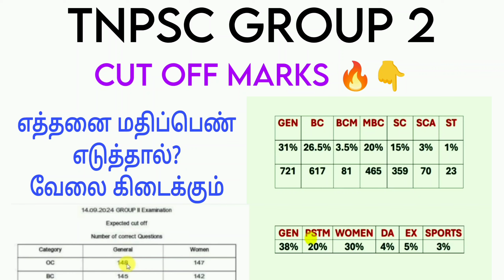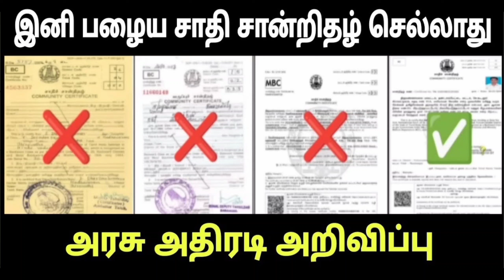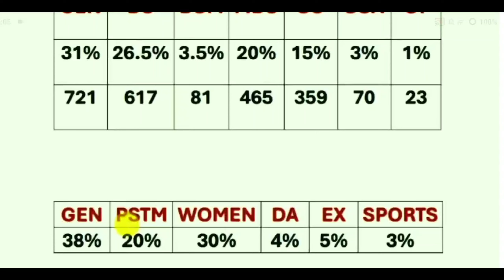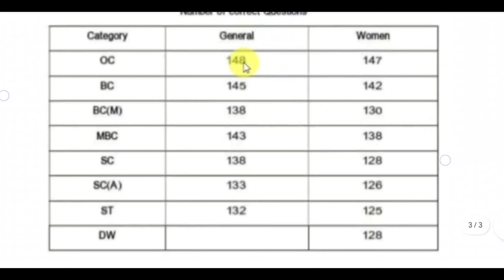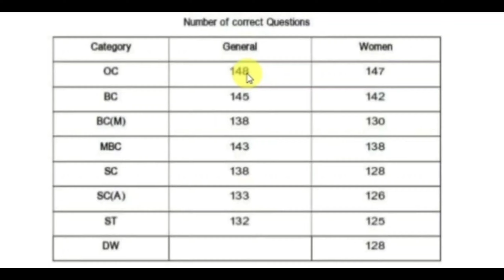Tnpsc group 2 cutoff mark 2024 | Tnpsc group 4 results | Group 4 cutoffmark